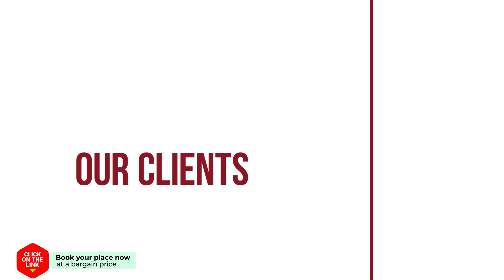Top Of The City hotel review | Hotels in Amsterdam | Netherlands Hotels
Top Of The City hotel video review. Hotels in Amsterdam, european 3 stars hotels.